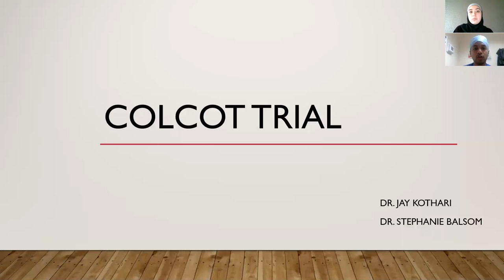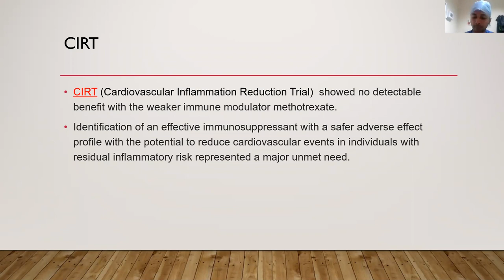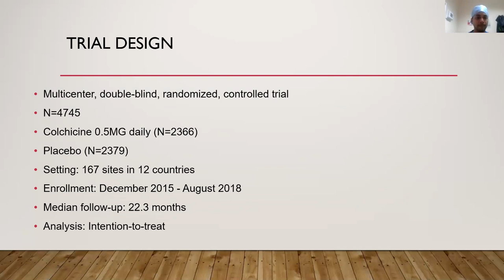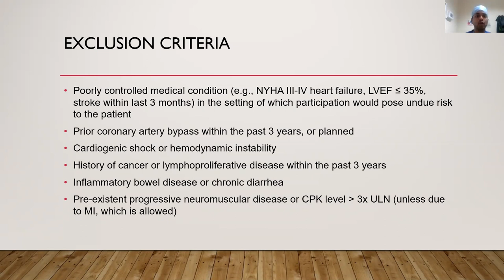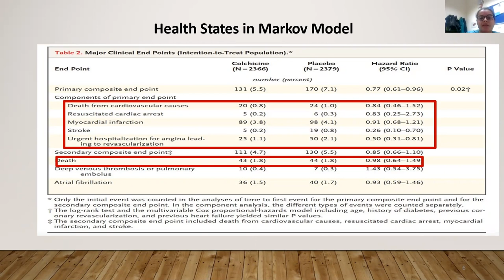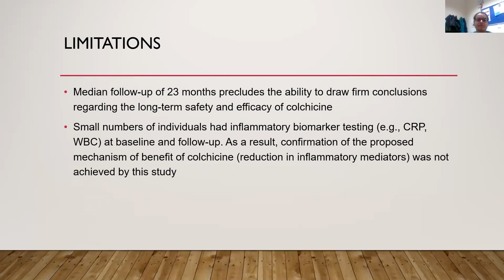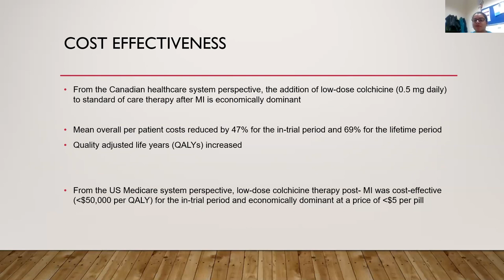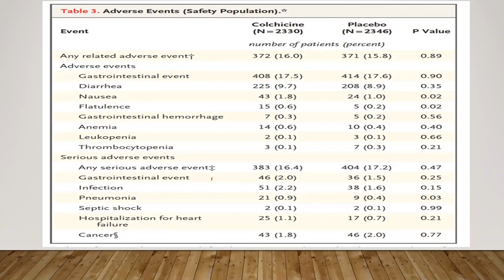Colcot trial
Our Trainees discuss how Colchicine faired in the treatment of post MI patients.